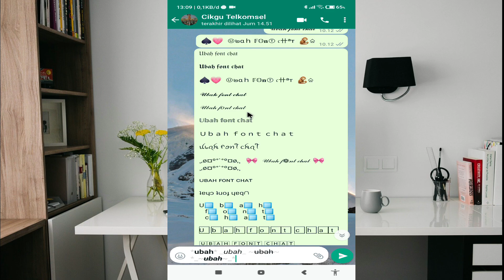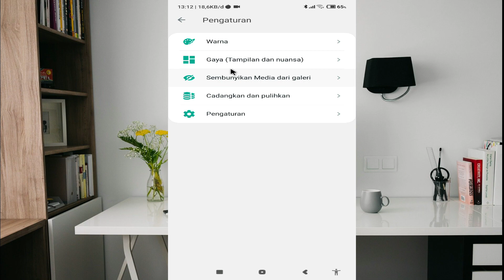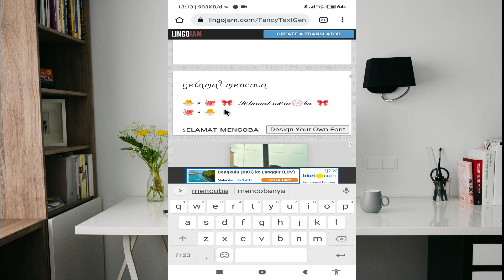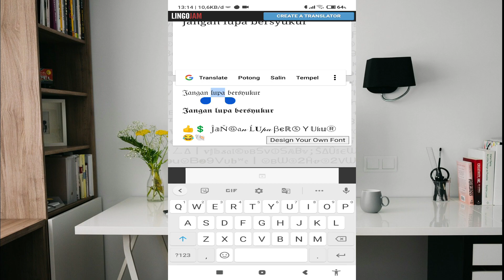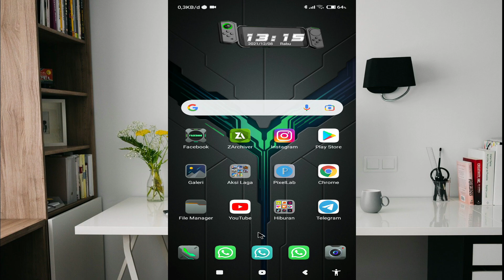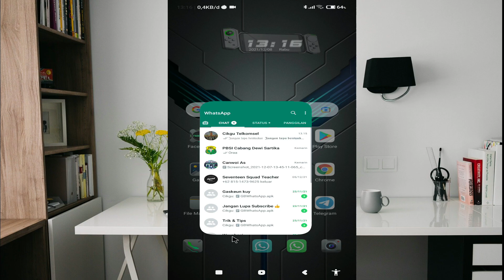Cara Ubah Font Chat WhatsApp Tanpa Aplikasi Tambahan || Cara Mengganti Font Chat WhatsApp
Haloo temen-temen semua, mungkin temen-temen sudah terbiasa dengan ubah font tampilan di whatsappnya saja. namun dibagian chat nya ketika dikirim chat ke kontak whatsapp, tampilannya masih tetap seperti semula. untuk itu, di video kali ini saya bahas tentang cara ubah font di bagian chat sampai terkirim di kontak whatsapp kita.

Cara Ubah Font Chat WhatsApp Tanpa Aplikasi Tambahan
Cara Mengganti Font Chat WhatsApp
cara mengubah font chat whatsapp
cara merubah font chat whatsapp
cara ubah font chat whatsapp

▶LINK DOWNLOAD TEMA IOS (Jangan lupa untuk di ekstrak terlebih dahulu)